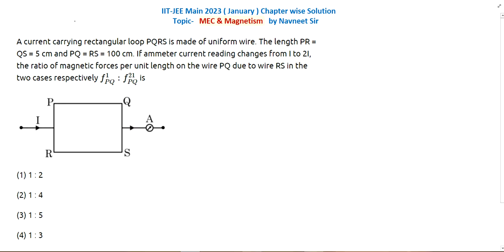A current carrying rectangular Loop PQRS is made of uniform wire. The Length PR = QS = 5 cm